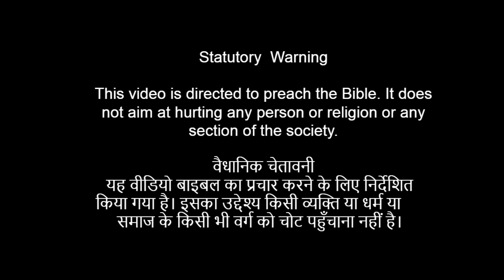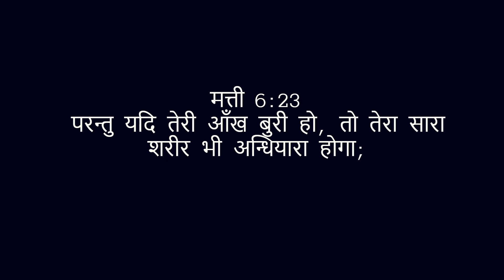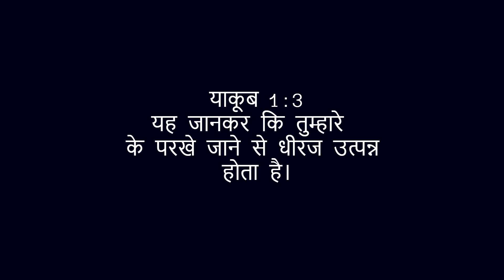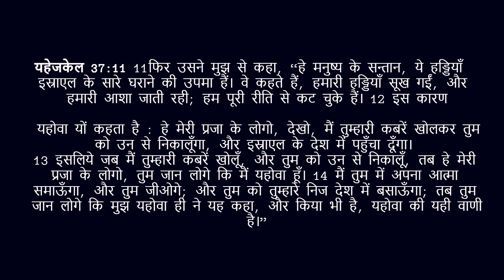क्या आपका दर्शन बीच में कहीं खो गया है? परमेश्वर द्वारा दिये दर्शन का खोना Lost the God given vision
एक पुरुष या एक महिला जो परमेश्वर को प्रसन्न करने की कोशिश कर रहें  है, उनके लिए यह आवश्यक है कि वे निश्चित रूप से परमेश्वर के दिए दर्शन में बने रहें और उस दर्शन को पूरा करें जो उन्होंने परमेश्वरसे प्राप्त किया है। लेकिन परमेश्वर के कई पुरुषों और महिलाओं को अक्सर इस स्थिति का सामना करना पड़ता है कि वे अपनी दर्शनकहीं बीच में खो देते हैं। पास्टर बक्शी बताते हैं कि कैसे कुछ लोग अच्छी शुरुआत करते हैं लेकिन बीच में कहीं न कहीं वे उस चीज से चूक जाते हैं जिसे करने के लिए परमेश्वर ने उन्हें बुलाया है। इस धर्मोपदेश में पास्टर बक्शी मसीह के देह को निरंतर दर्शन बनाए रखने और ट्रैक में बने रहने के लिए प्रोत्साहित करते  है।

A man or a woman who is seeking to please God, it is must for them to stay in course and fulfill the vision that they have received from God. But many men and women of God are often faced with the situation, that they loose their vision some where in the middle. Pastor Bakshi explains that how certain people start good but somewhere in the middle they loose the sight of what God has called them to do. In this sermon Pastor Bakshi encourages the Body of Christ to continuously maintain and stay in track to do what God has called them to do.
Key Verse:
Proverbs 29:18 18 Where there is no vision, the people perish:

Buy a heavy Quality Jesus Inside Hoddie click the

निम्नलिखित हमारे बैंक का विवरण हैं:
Account Name: The Well Diggers Ministry
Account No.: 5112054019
Bank: Kotak Mahindra Bank
Branch: Mormugao, Goa
IFSC Code : KKBK 0002493
UPI : thewelldiggers@okhdfcbank
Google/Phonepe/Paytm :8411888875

Service
Every Sunday :Village Shahpur (Razadiyan Da Khu), Dhariwal, Punjab. District. Gurdaspur